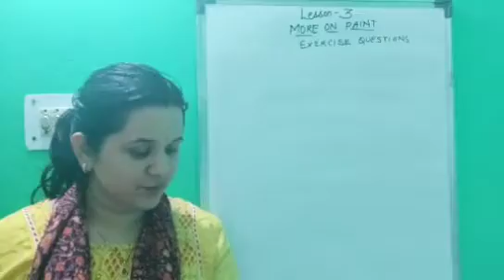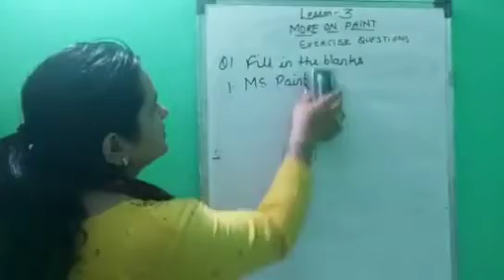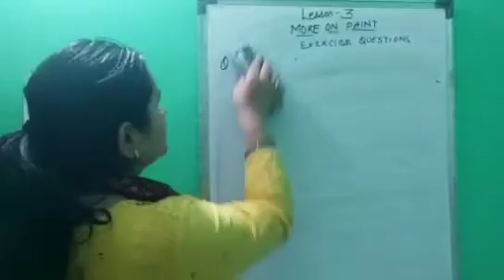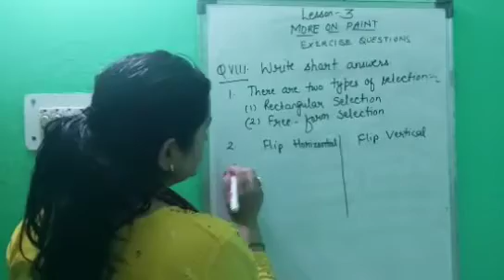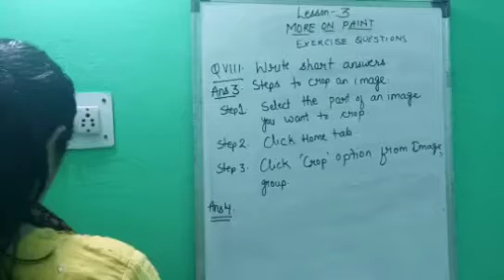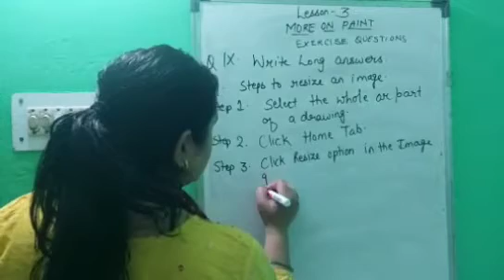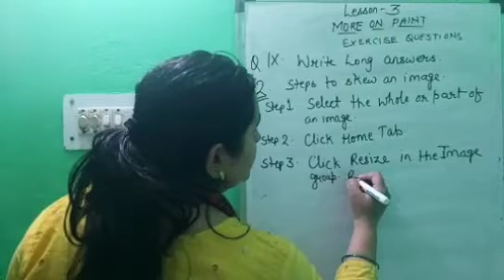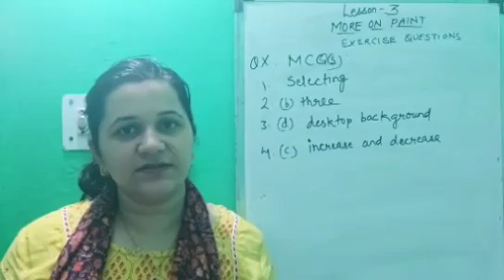CLASS:- IV(Fourth) "COMPUTER APPLICATIONS" CHAPTER-3 (PART-3)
"MORE ON PAINT"
From "Plug In"
BOOK - 4
By:- Mrs. Meenakshi Kothiyal